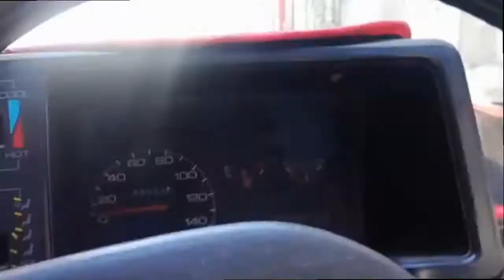Busy routine of working woman 👩 || busy life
Hey Guys!